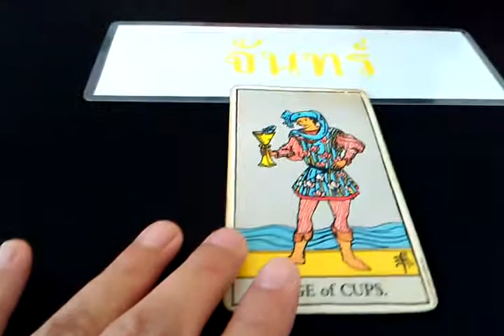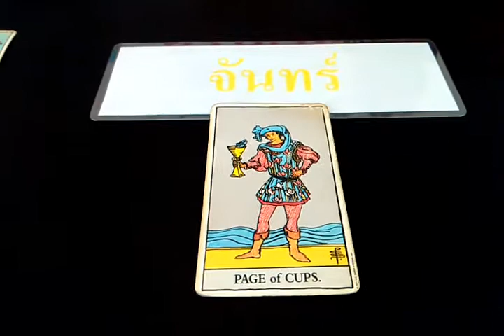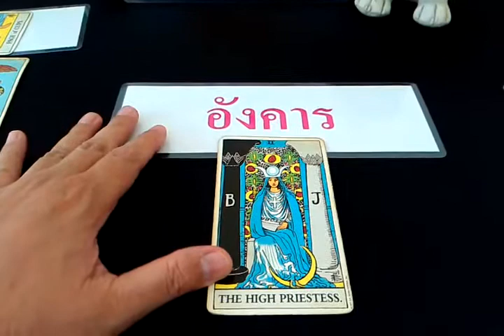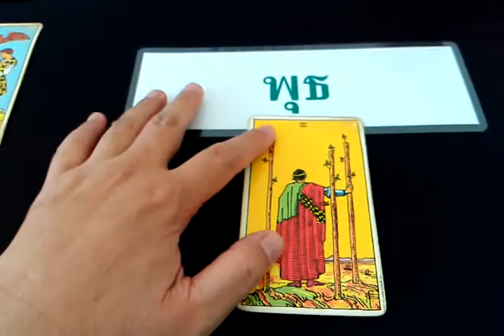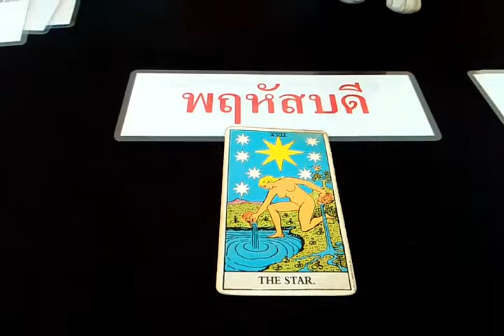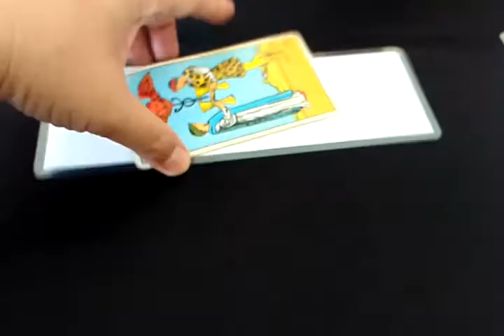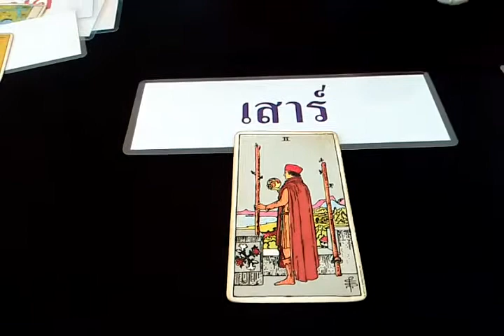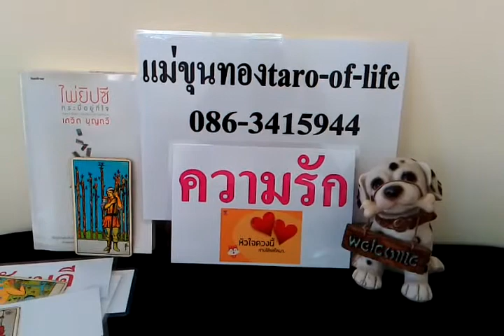ดวงความรักจันทร์ที่27ม.ค.63ผู้เกิดทั้ง7วัน